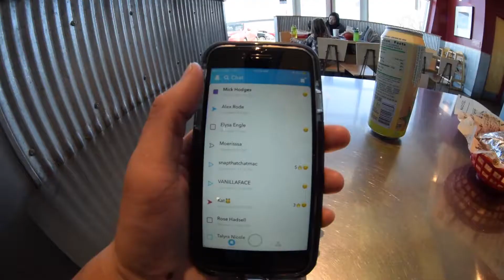I'm Taking It To The Streets | BMX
So I decided to head on over to the fairly new skatepark out in Pueblo Colorado and let me tell you, it was a treat.  I decided